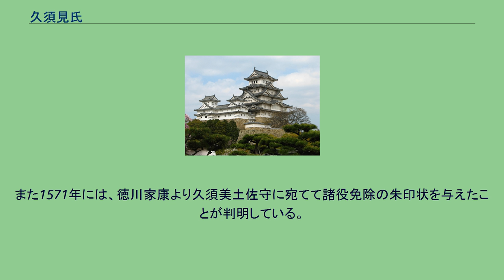久須見氏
久須見氏（くすみし、くすみうじ）は、工藤氏（藤原南家）の流れをくむ伊豆国で勃興した氏族。
伊東氏、狩野氏、河津氏、宇佐美氏などを派生した。
楠見（美）氏、葛見（美）氏、玖須美氏、久須美氏、久津見氏とも。
工藤祐隆（伊東祐隆）は、伊豆国の伊東（現・伊東市）、宇佐美（同）、大見（現・伊豆市）を併せて久須見荘（久須美荘、くすみのしょう）とし、出家した後に同荘に因んで久須見入道寂心（蓮）と号した。
『曽我物語』では祐隆は出家する前は工藤大夫と称したとの記述から、一般に『尊卑分脈』に記載されている工藤四郎大夫家次と同一人物だと言われている。
しかし、『尊卑分脈』では家次の息子とされる伊東祐家について実者久津見入道寂蓮子と記してあることから、伊東祐隆と工藤家次は別人であり、伊東氏と工藤氏は本来別族であると言う説が近年出ている。
事実、これを裏付けるかの様に『曽我物語』で祐家の息子である祐親が、祐隆の後妻の娘の子の伊東祐継について「異姓他人の継娘の子」と言う台詞が記されている。
また、伊東氏が「祐」、工藤氏が「光」、若しくは「次」と通字が違うと言う点も見られる。
伊東祐隆は、実子とも義理の外孫である伊東祐継（別族説に従えば、工藤氏からの養子で、工藤家次の実子）を後継とし、伊東荘に因んで伊東氏を名乗らせた。
他方、実子である祐家の息子でもある祐親も養子として引き取り（祐親は実父祐家に先立たれていた）、河津氏を名乗らせた。
祐隆・祐継が相次いで死去すると、河津祐親（後に伊東祐親）と祐継の遺児である工藤祐経は所領を巡り争い、それが有名な曾我兄弟の仇討ちへと発展するのである。
その経過は、『曽我物語』に詳しく描かれている。
その後の久須見氏としては、戦国時代に駿河国の国人葛山氏の支配下の問屋商人で楠見善左衛門尉の名前が歴史上に散見される。
また1571年には、徳川家康より久須美土佐守に宛てて諸役免除の朱印状を与えたことが判明している。
この久須見一族が先述の久須見氏の末裔か否かは不明である。